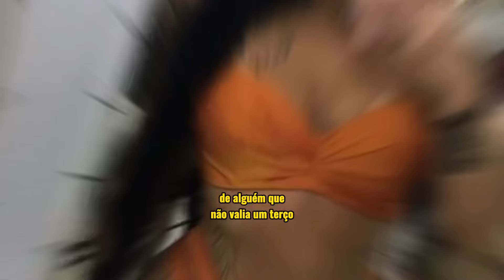Dependente 🥹 [ Banda Amor Secreto ]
BANDA:  AMOR SECRETO
ÁUDIO: MP3
COMPOSITOR(A):
QUALIDADE: 100% SD, FULL HD E 4k
PRODUÇÃO E EDIÇÃO: DJ BS ORIGINAL

• ATIVE AS NOTIFICAÇÕES: ativando você vai ficar por dentro
das novidades lançamento, músicas novas, etc !!

• PRODUZA SEU VÍDEO CONOSCO: De (Segunda, quarta e sexta) 25 fotos no máximo, todo dia 1 a 2 vídeos novos no canal !!

• MAIS INFORMAÇÕES⤵

as imagens utilizadas neste vídeo, tem autorização e comprovação pela a dona(o) e está autorizado a usar neste vídeo, a comprovação é maior de 18 anos..

compositores/Bandas/Cantores/ Não For De
Acordo Com O Vídeo
solicitação de remoção,
a música será
removida imediatamenforróromântico2024te sem exceção alguma..